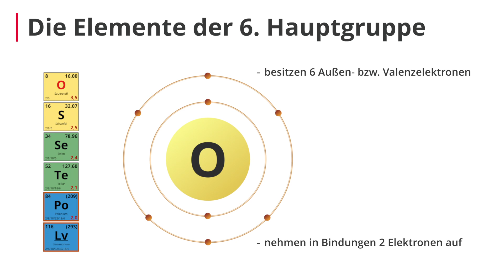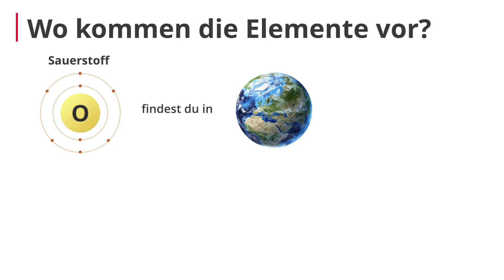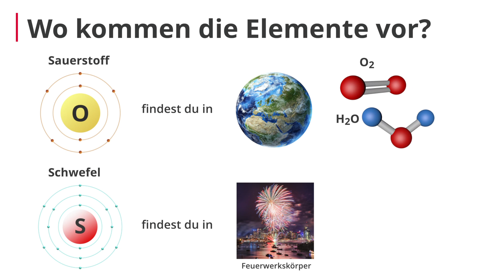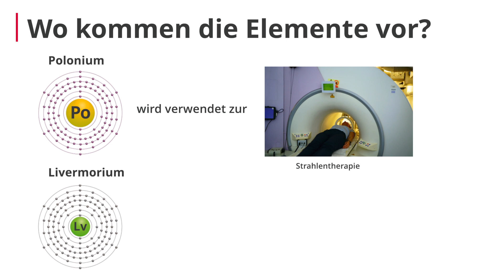Chalkogene: die sechste Hauptgruppe – Chemie | Duden Learnattack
In diesem Video erklären wir dir, welche Eigenschaften die Elemente der sechsten Hauptgruppe besitzen.
⭐️⭐️Weitere Lernvideos und tolle Übungen⭐️⭐️ zu dem Thema, findest du